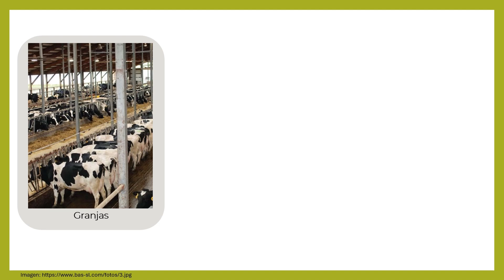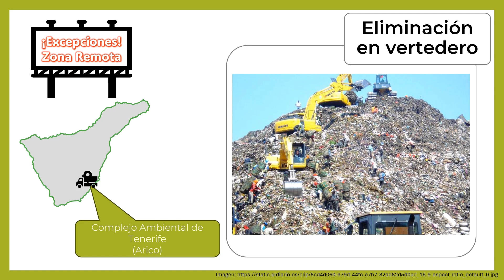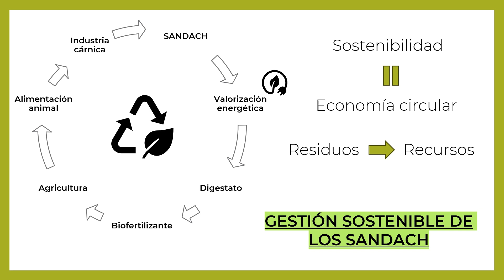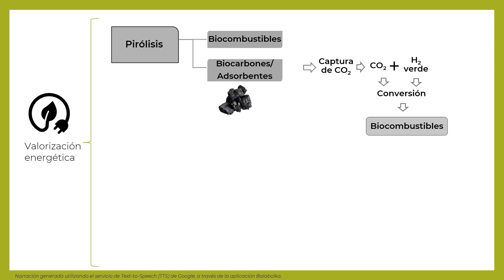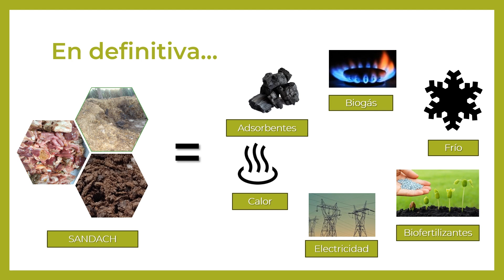José Aythami Pérez Remedios - XII edición Concurso Divulgación Científica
De residuo a recurso. El camino a la sostenibilidad en Tenerife - José Aythami Pérez Remedios
En Tenerife, los subproductos de la industria cárnica suelen eliminarse en vertederos debido a las excepciones que conlleva la denominación de Zona Remota. Sin embargo, esta debería ser la última opción en la gestión para cualquier tipo de residuo. Esto es especialmente relevante en territorios aislados, donde las limitaciones de espacio y la dependencia del exterior agravan la situación. Por ello, es fundamental que estos subproductos se valoricen como recursos para mitigar dichas dependencias y ser más autosostenibles.